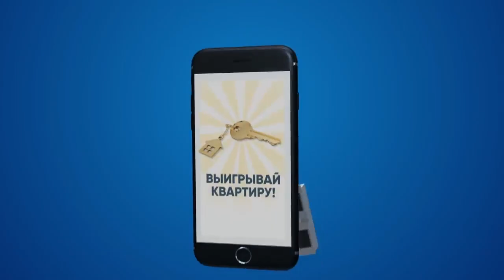Агент ФСБ не смог. Андрей Полтава ВАТА ШОУ !!!